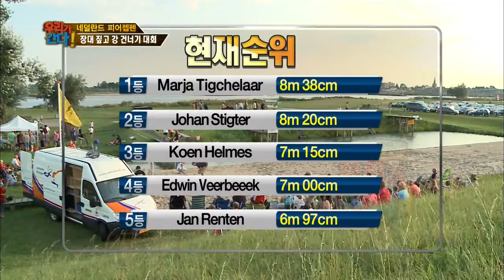'에이스 출전' 백성현의 도전 @월드 챌린지 - 우리가 간다 131014